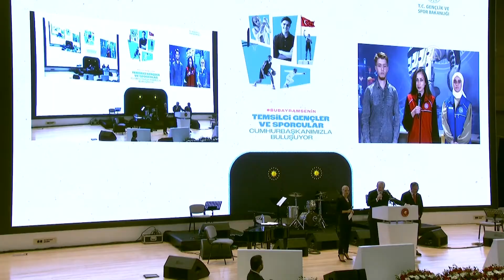ANKARA - ANKARA - Cumhurbaşkanı Erdoğan, İstiklal Türküleri Lansmanına katıldı (2)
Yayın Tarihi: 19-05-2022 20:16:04